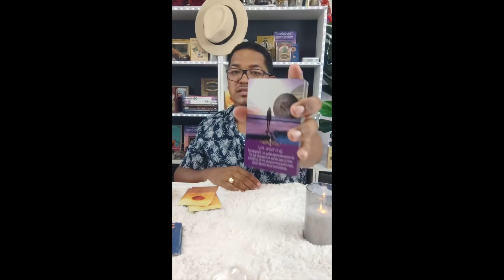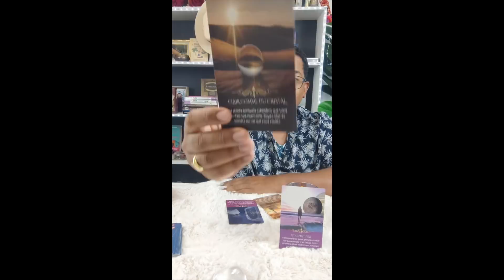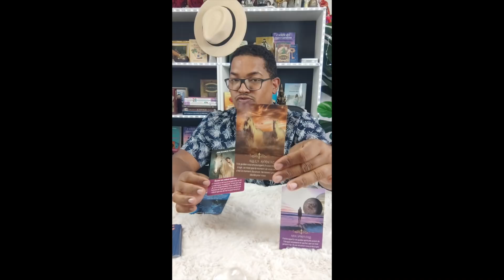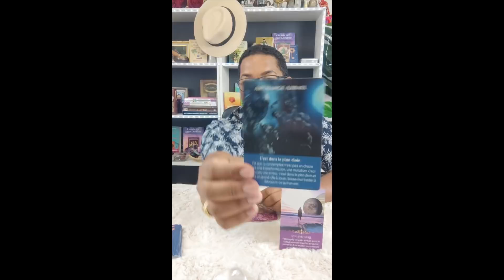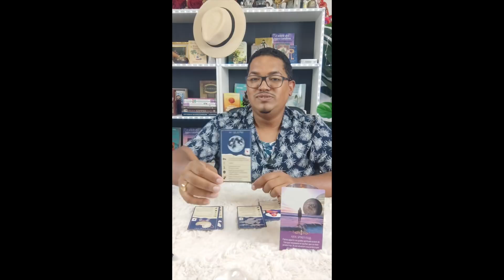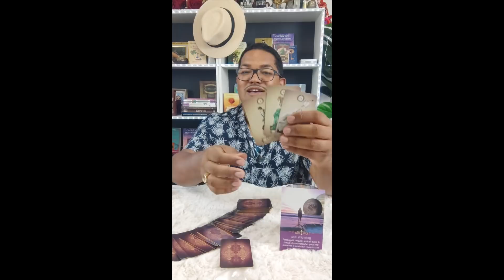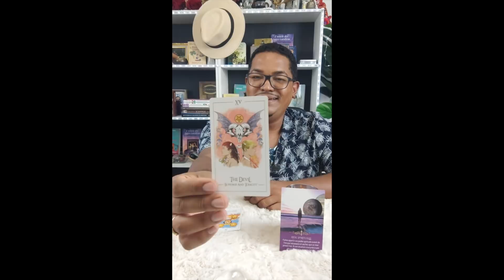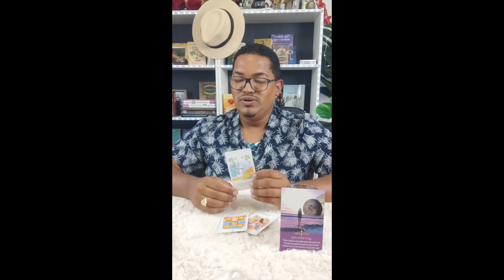2mars✨🌙 Nouvelle Lune en poissons ♓️ Poses tes intentions, L'univers t'écoute✨